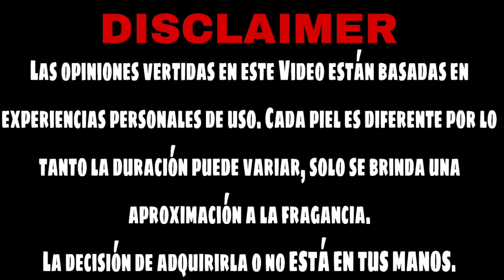RESEÑA del Perfume KAIAK AVENTURA